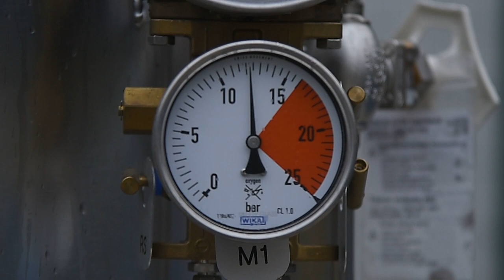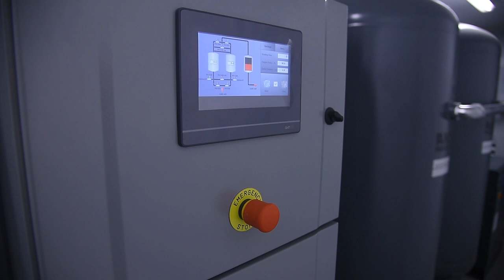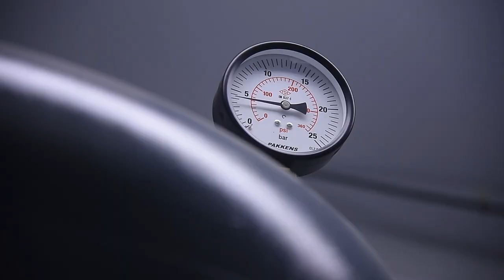В Одеській лікарні №10 почала працювати киснева станція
Коментар Одеського міського голови Геннадія Труханова